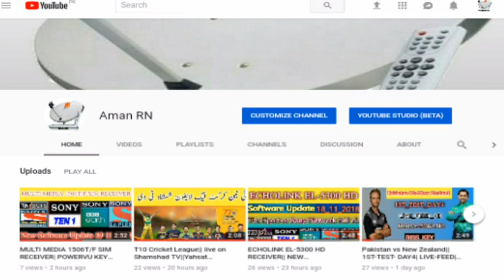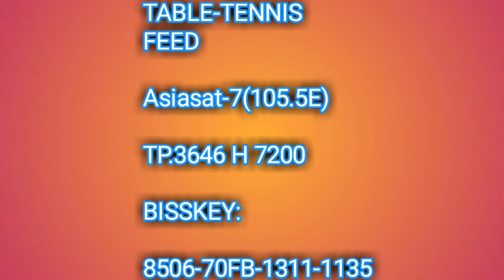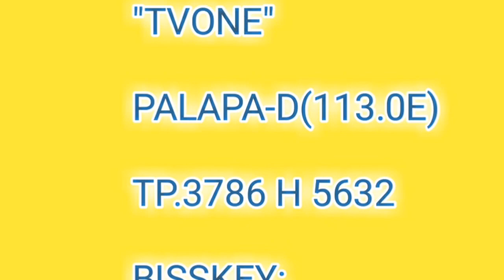Big Good News| Asiasat-7(105.5E) |HOTBIRD-13E(13.0E)| new channel add |MPEG-4 HD HEVC FTA STARTED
T10 League live on Shamshad TV...

Neeche dekhiye Nahi video..

1507g New software..